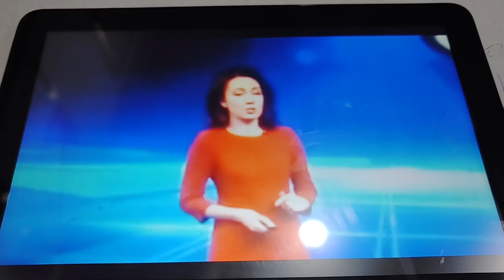CGTN-Español Weather Music (2018)